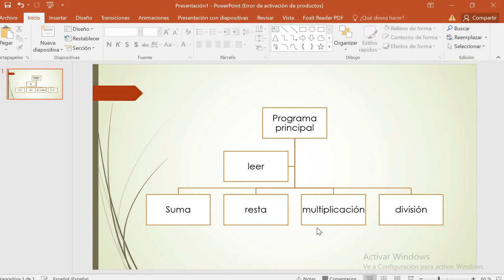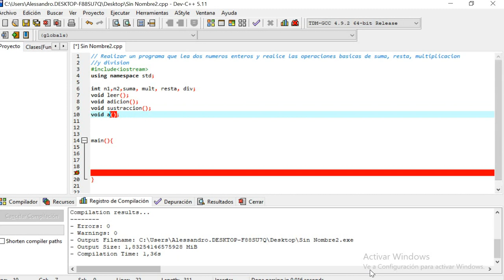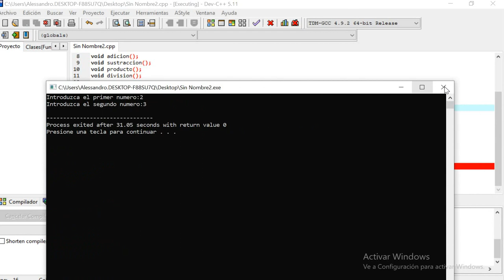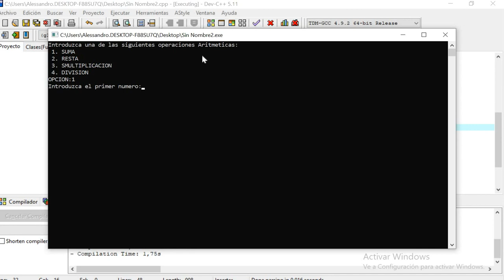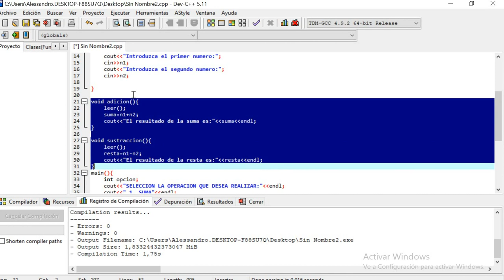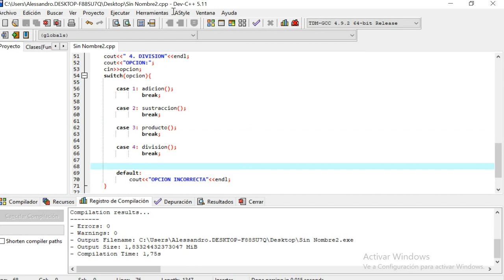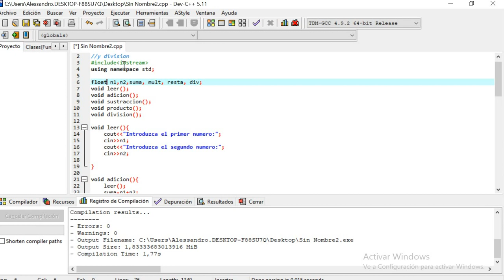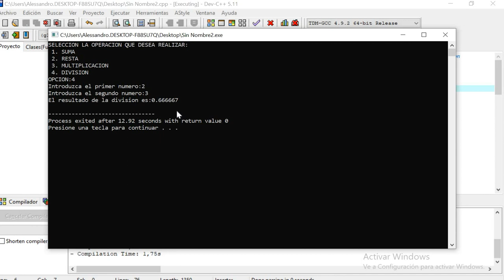Ejemplo de procedimientos en c++